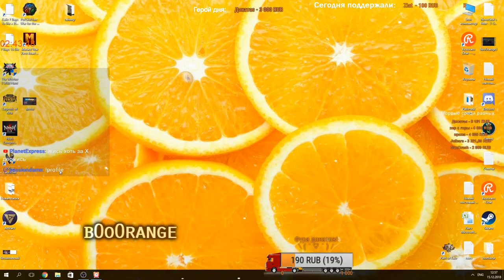Path of Exile 3.5: BETRAYAL DAY # 8-9 Highlights Zizaran VS itmeJP, MASSIVE DROPS AND CRAFT and more